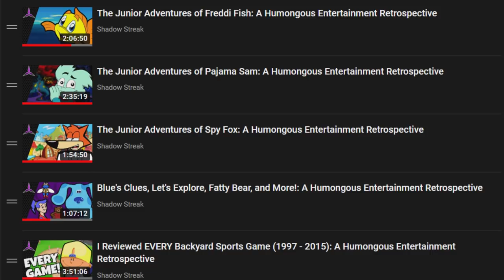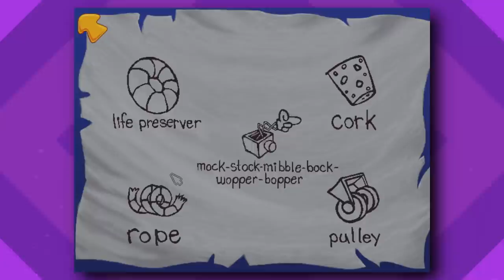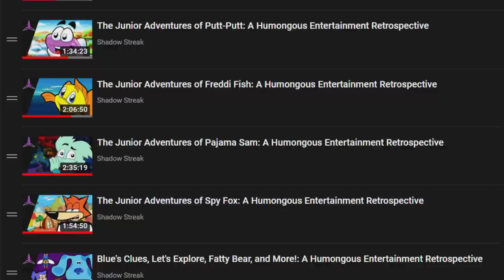Humongous Entertainment Games RANKED From WORST to BEST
Yeah I ranked these or something.

Want your name in my videos? Access to a special name badge, exclusive livestream emojis, and secret community posts? Then you should consider becoming a member of the channel

Wanna hang with me and other fans?